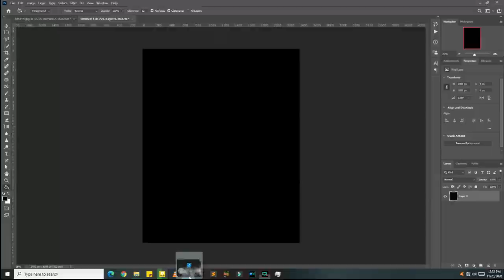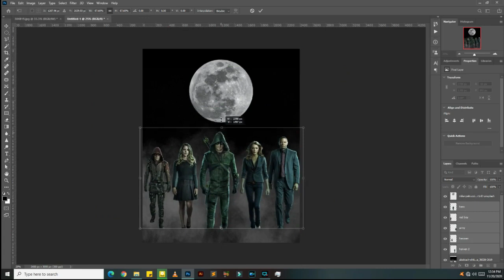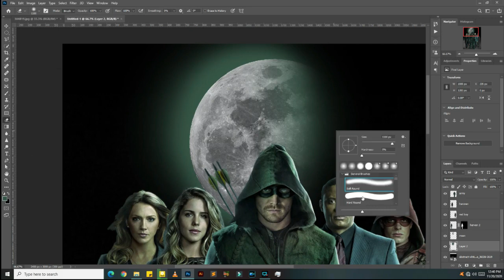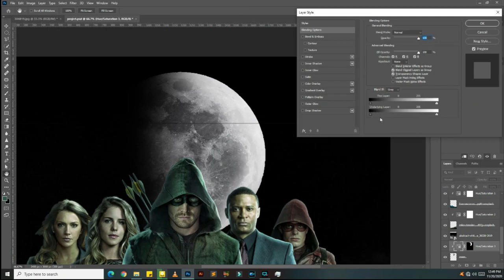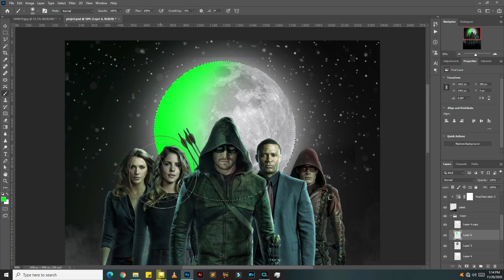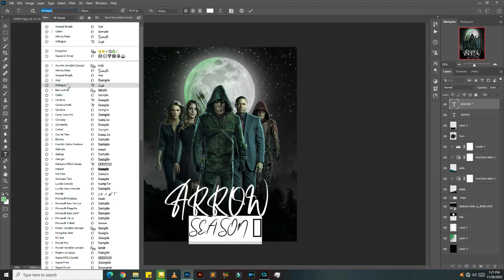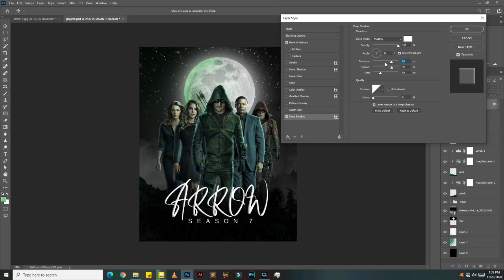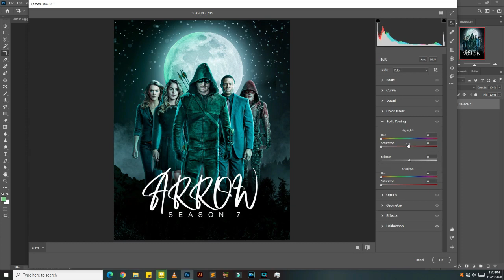How to create a movie poster in hindi-urdu | ARROW movie poster creating | Tabassum Tutorials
Here you will learn, adobe Photoshop and adobe illustrator.

Download Softwere and Register

Download Source Code of Website

movie poster
ARROW movie poster creating